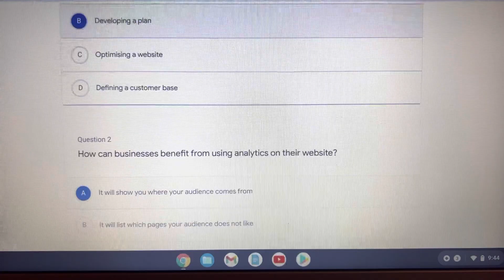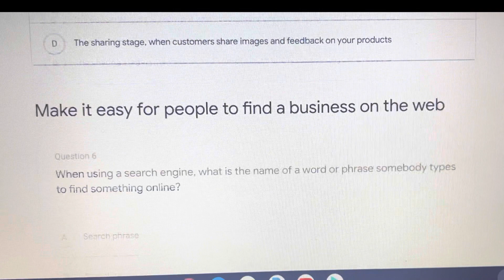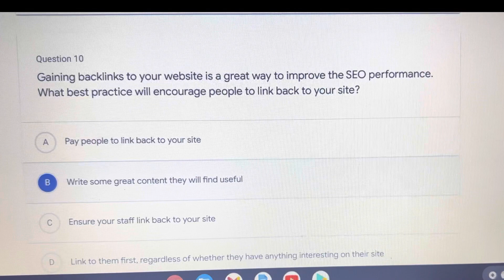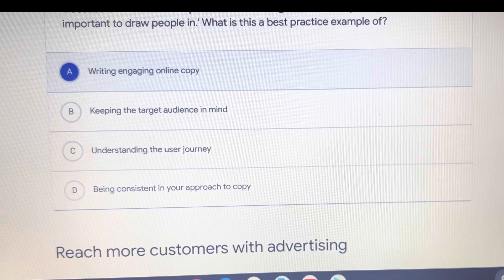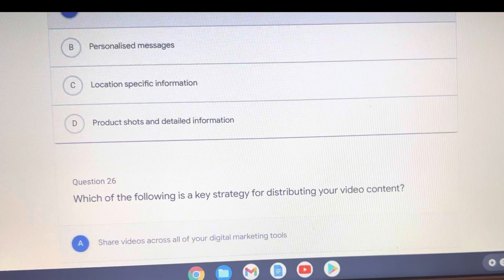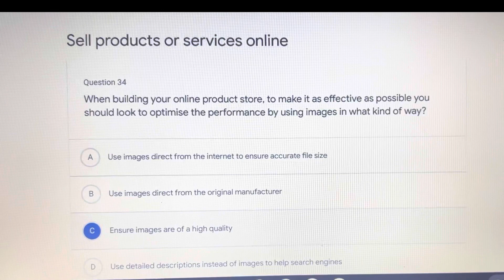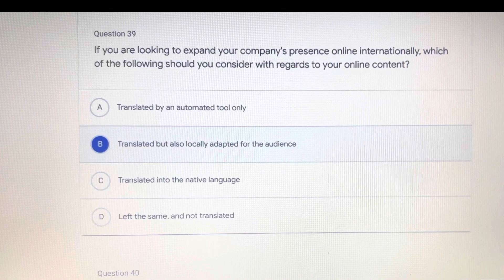Google Digital Marketing Garage Certification Final Exam Answers | 2022 updated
Google Digital Garage Certification Final Exam Answers | 2022 updated.
Digital Marketing course by Google Garage - 2019. In here You can know the right answers on the fundamentals of Digital Marketing by Google garage's certification course.

google digital marketing garage certification final exam answers - Google digital unlocked final exam answers
GOOGLE DIGITAL UNLOCKED ANSWERS
Google Digital Garage Final Exam Answers 2022
Google digital unlocked final exam answers 2022
google digital unlocked final exam answers
Google digital garage plan your online business strategy answers: 4 Google digital garage answers get started with content marketing Hello Friend, This is the final exam answer
Google Digital Garage Complete Certificate

how to complete course google digital unlocked,
final exam answer of Fundamental of Digital Marketing,
google digital unlocked complete free course,
google course on digital marketing,
digital marketing certification by google, google garage answers

Google Digital Unlocked Final exam 2021 Google digital garage final exam answer latest 2022 # HumaraKarachi#60

Get Google Certified
Successfully Completed the course on the Fundamentals of Digital_Marketing and got a certificate today By Google Digital Garage.